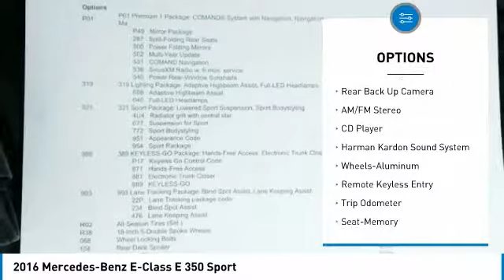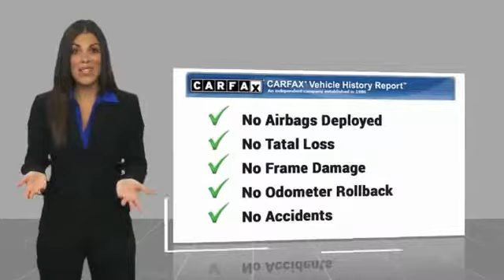2016 Mercedes-Benz E-Class E 350 Sport Minnetonka Minneapolis Wayzata,MN 25559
Sears Imports
13500 Wayzata Blvd

1.99% for 36 months on MY 15/16/17 Certified Pre-Owned E-Class models, PLUS First Payment Credit up to $650 (whichever is less) available January 3, 2019 through January 31, 2019 during the Certified Pre-Owned Sales Event. Qualified customers only. Minimum finance term applies. Subject to credit approval by MBFS.** MERCEDES-BENZ CERTIFIED PRE OWNED **, Adaptive Highbeam Assist, Blind Spot Assist, COMAND Navigation, Control Code, Electronic Trunk Closer, Full-LED Headlamps w/Active Curve Illumination, Hands-Free Access, harman/kardon Logic 7 Surround Sound System, Heated Front Seats, Heated Steering Wheel, KEYLESS GO Package, KEYLESS GO, Lane Keeping Assist, Lane Keeping Assist Package Code, Lane Tracking Package, Lighting Package, MB-Tex Upholstery, Mirror Package, Multi-Year Update, Power Folding Mirrors, Power Rear Window Sunshade, Power Tilt/Sliding Panorama Sunroof, Premium Package, Rear-View Camera, SIRIUS Satellite Radio, Split-Folding Rear Seats, Sport Package. Recent Arrival! 20/28 City/Highway MPG Certified.brbrMercedes-Benz Certified Pre-Owned Details:brbr  * Includes Trip Interruption Reimbursement and 7 days/500 miles Exchange Privilegebr  * Vehicle Historybr  * Limited Warranty: 12 Month/Unlimited Mile beginning after new car warranty expires or from certified purchase datebr  * Transferable Warrantybr  * 165 Point Inspectionbr  * Roadside Assistancebr  * Warranty Deductible: $0brbrbrCARFAX One-Owner. 2016 Mercedes-Benz E-Class E 350 4MATIC